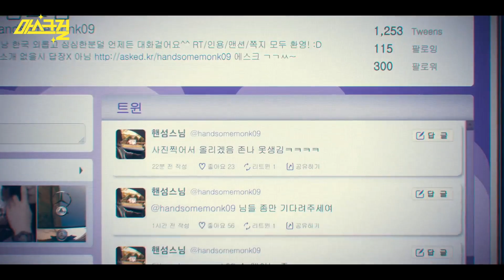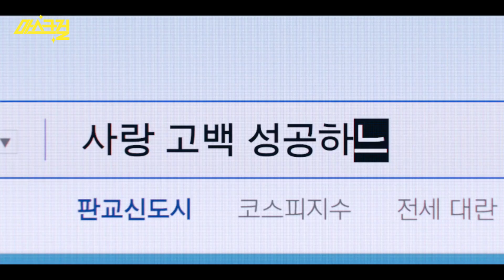《마스크걸》 명장면과 삭제된 이야기 다시 보고, 원작과 다른 포인트 전격 분석 | 토요일 밤에💖